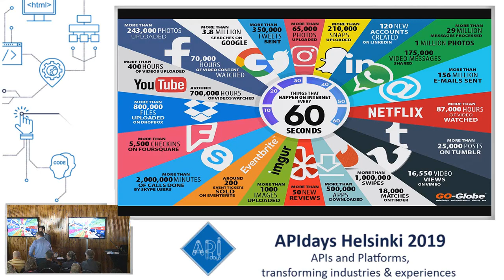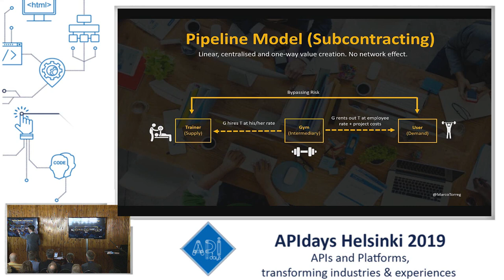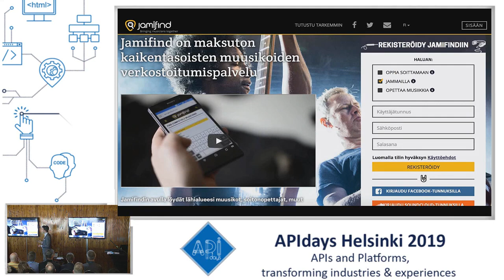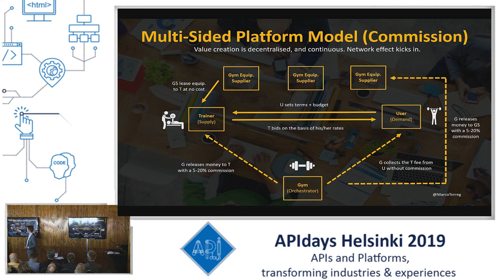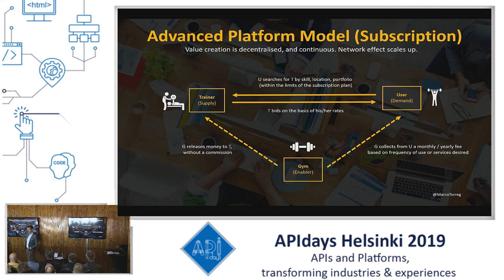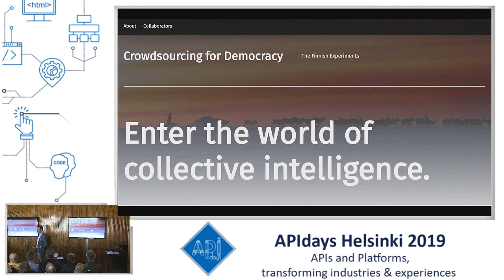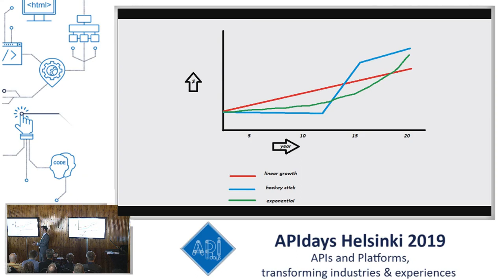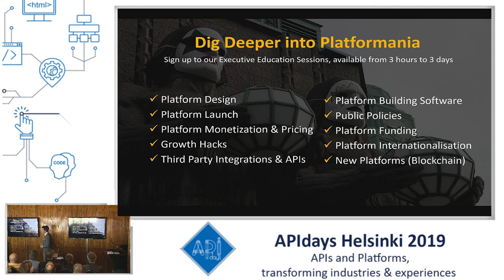The 4 Key Platform Business, Models Marco Torregrossa, Euro Freelancers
The 4 Key Platform Business Models
Marco Torregrossa, Euro Freelancers